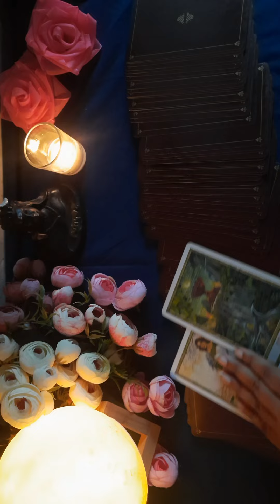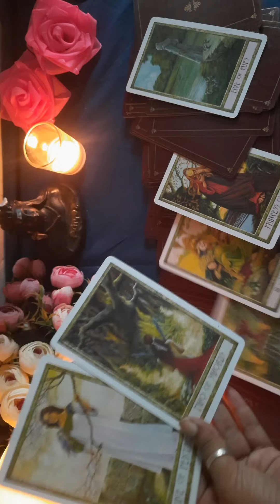Next Action For You 🔮 उनका अगला कदम क्या होनेवाला है 💗 Timeless Hindi Tarot Allsigns